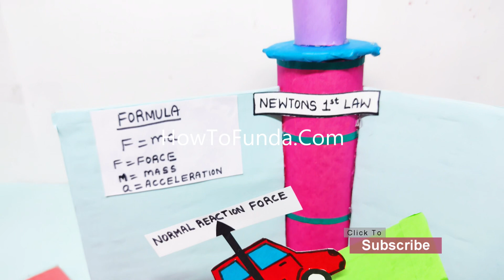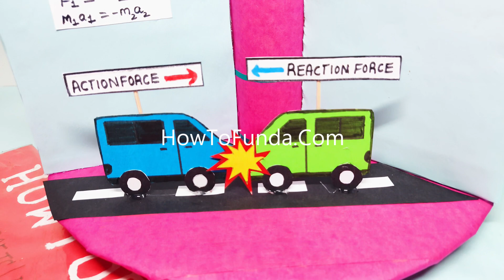newton's law working model (Newton first, second & thrid law) Science Project | howtofunda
Short explanation :

1)Newton's First Law, also known as the Law of Inertia, states that an object will remain at rest or in uniform motion unless acted upon by an external force. When applied to a car climbing a steep hill, this means that the car will not start moving uphill on its own. The engine provides the external force necessary to overcome inertia and the gravitational pull that resists the motion.

As the car climbs, the engine must exert enough force to counter both gravity and friction. If the force from the engine is greater than the opposing forces, the car will accelerate uphill. If not, the car may slow down or stop.

2) Newton's Second Law of Motion states that the acceleration of an object depends on the net force applied to it and the object's mass, expressed by the formula F = ma (Force equals mass times acceleration).

When pushing a car from the front:

The amount of force you apply determines how much the car will accelerate.
A larger car (with more mass) requires more force to achieve the same acceleration as a smaller car.
If you push harder, the car will accelerate faster, provided friction and other opposing forces remain constant.

3)Newton's Third Law of Motion states that for every action, there is an equal and opposite reaction.

When two cars collide head-on from opposite directions:

The force that car A exerts on car B is equal in magnitude but opposite in direction to the force that car B exerts on car A.
Both cars experience the impact force, but in opposite directions.
The reaction forces occur simultaneously, causing damage or deformation to both cars, depending on their speeds and masses.

Materials Used :
Color Papers